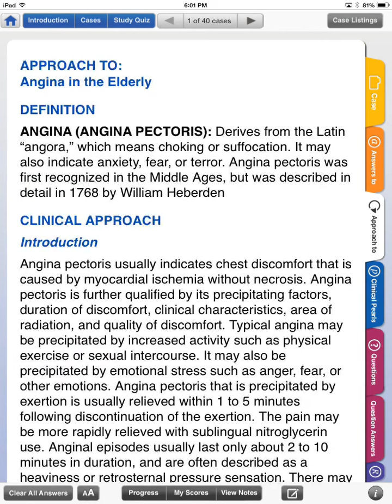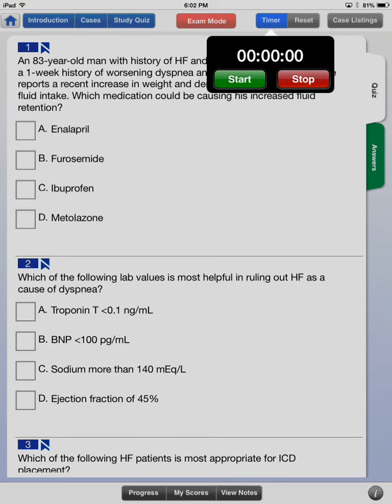Geriatric Medicine - Case Files Geriatrics iOS App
Sharpen Your Critical Thinking Skills and IMPROVE PATIENT CARE

Experience with clinical cases is key to mastering the art and science of medicine and ultimately to providing patients with competent clinical care. Case Files: Geriatrics provides 40 true-to-life cases that illustrate essential concepts in geriatric care. Each case includes an easy-to understand discussion correlated to key concepts, definitions of key terms, clinical pearls, and board-style review questions to reinforce your learning. With Case Files, you'll learn instead of memorize.

Learn from 40 high-yield cases, each with board-style questions:
•Master key concepts with clinical pearls
•Polish your approach to clinical problem-solving and to patient care
•Perfect for residents, medical students, PAs, and NPs working with geriatric patients